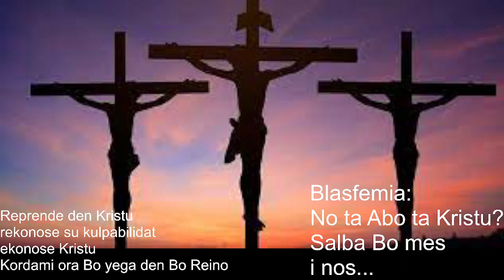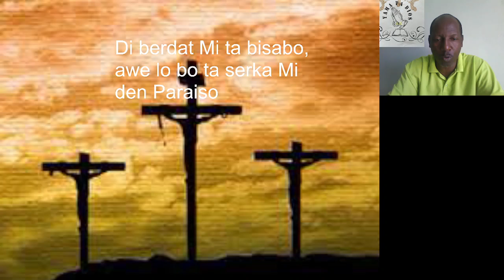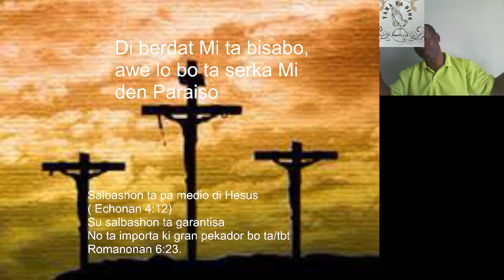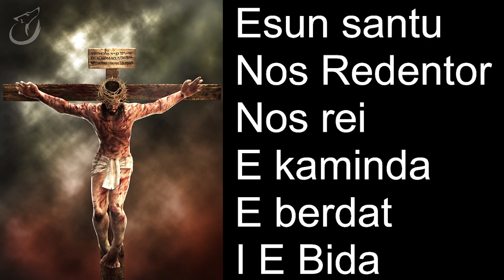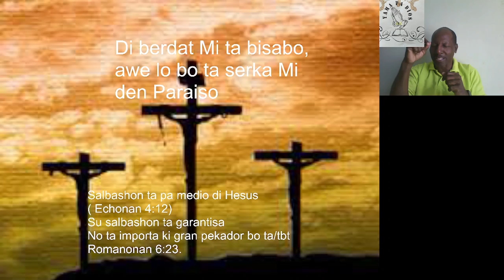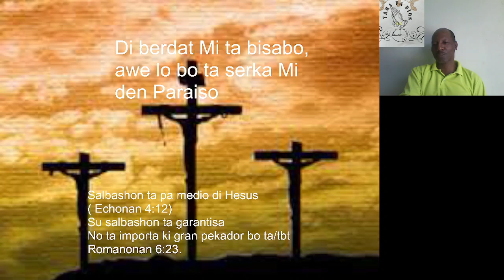2022 04 15 11 27 32 Di berdat MI ta bisabo(3)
Awe lo bo a serka Mi den Paraiso